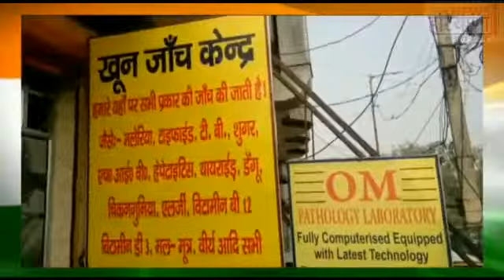खरखौदा में दिल्ली रोड पर हुई दुर्घटना,आप के पवन तोमर ने पहुँचाया अस्पताल